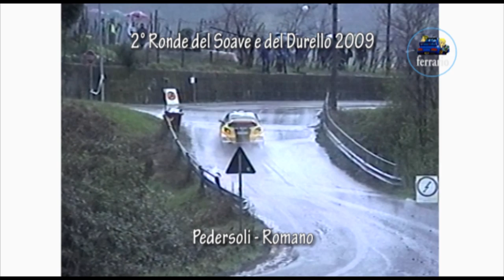2°Ronde del Soave e del Durello 2009 [BIG CRASHES,MISTAKES & SHOW] by Ferrario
Dall'archivio Ferrario: 2° Ronde del Soave e del Durello 2009 by Ferrario!
Buona Visione